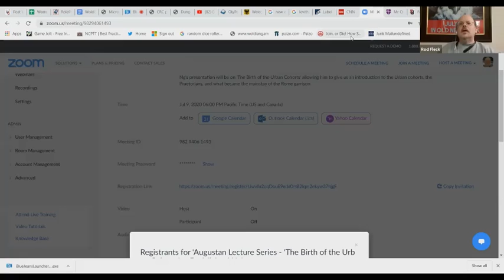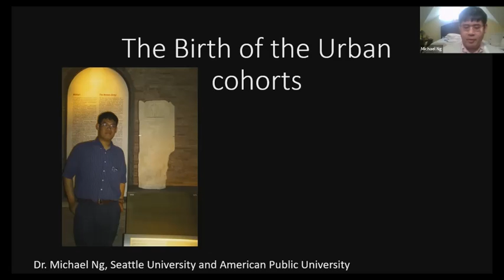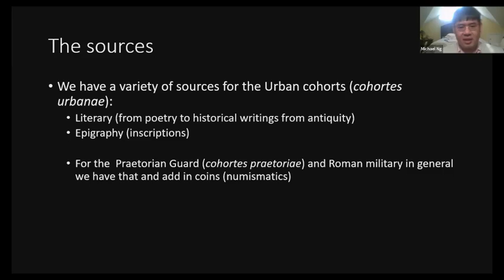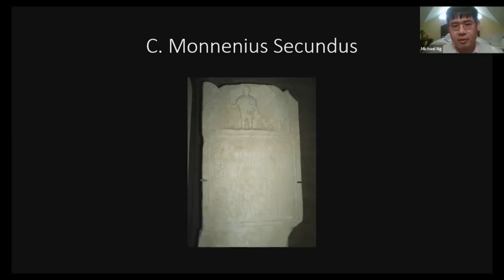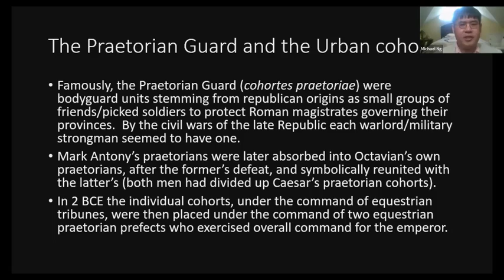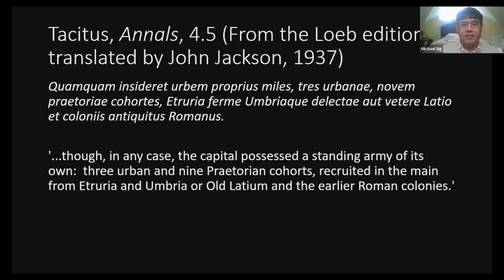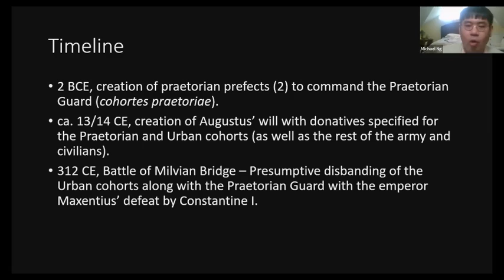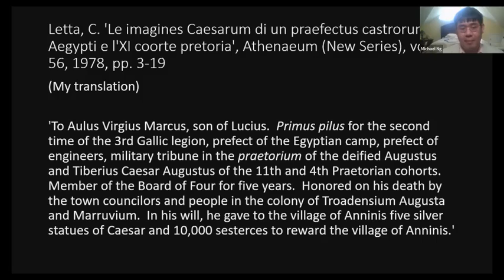The Birth of the Urban Cohorts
Michael Ng PhD, Seattle University